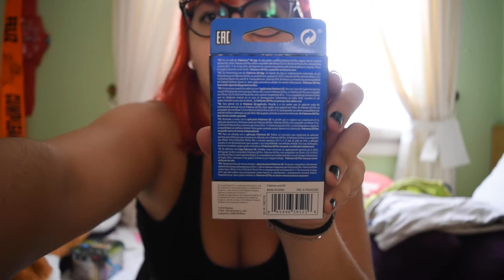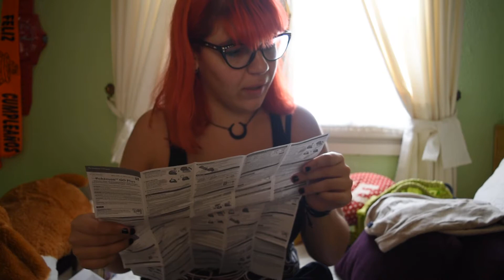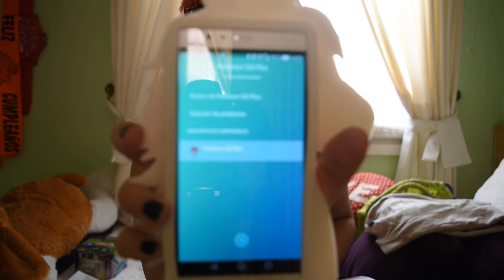Pokémon Go Plus unboxing castellano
Abriendo el Pokémon Go Plus 😁